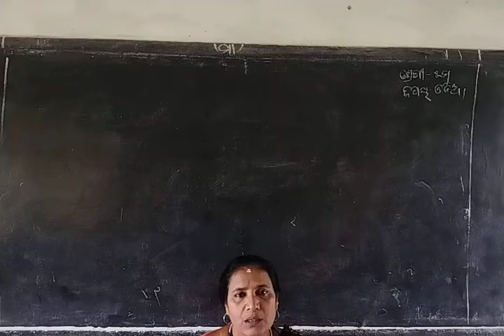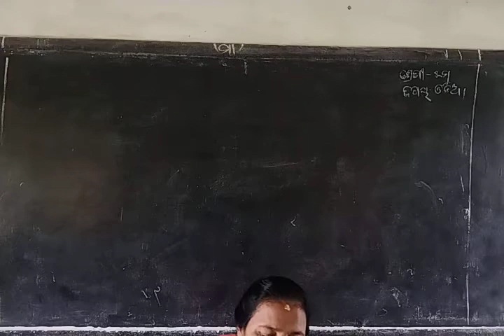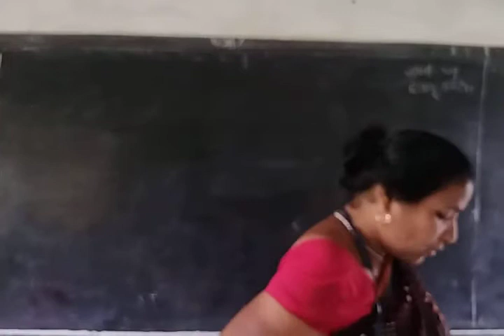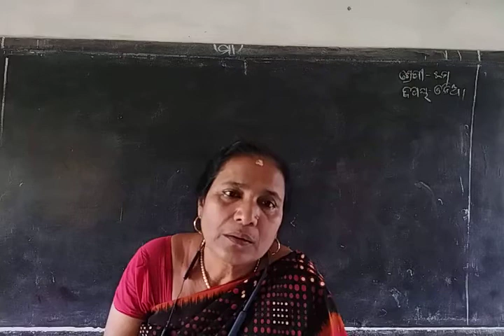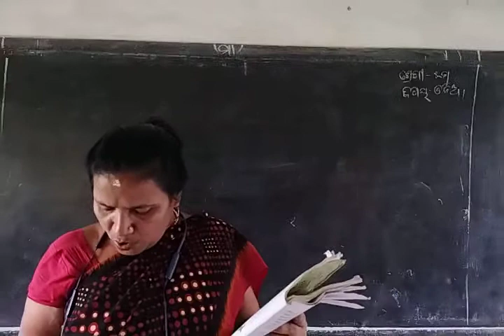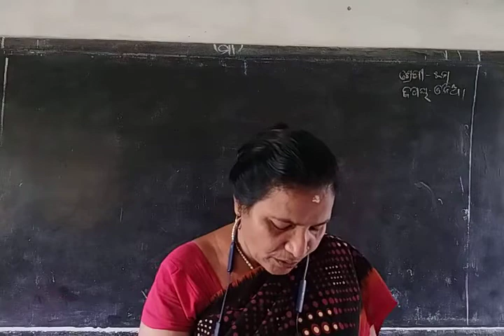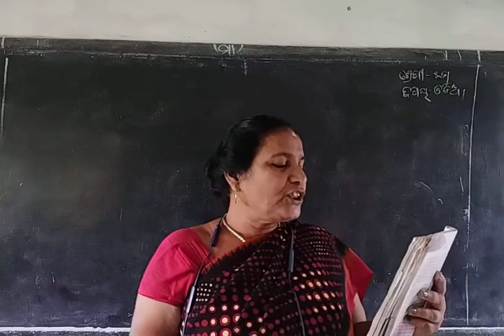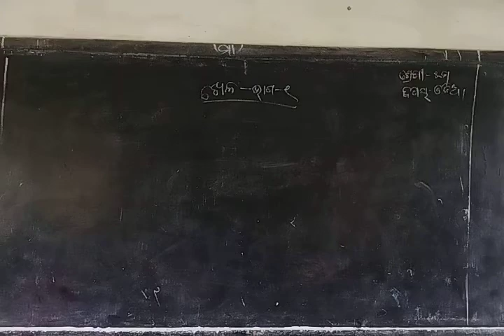class 5 odia topic ଖେଳ part 1